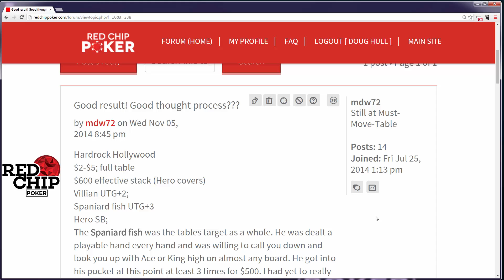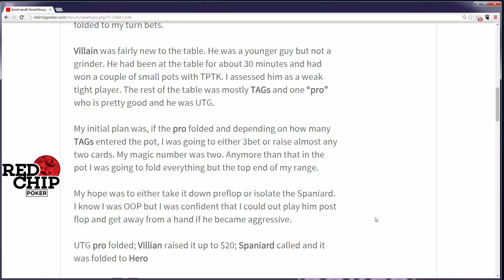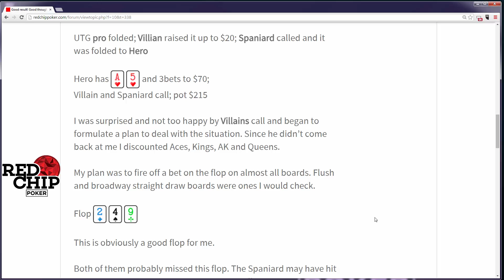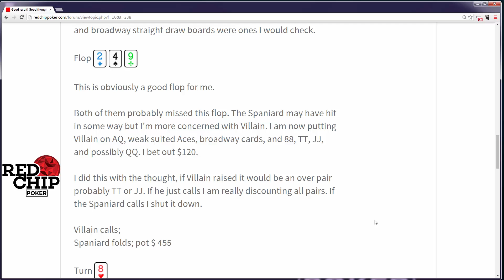Double barrel thoughts | Red Chip Poker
A Red Chipper over on the forums won a hand with a double barrel.  Coach Doug Hull has commentary on some of thought Hero had throughout the hand.